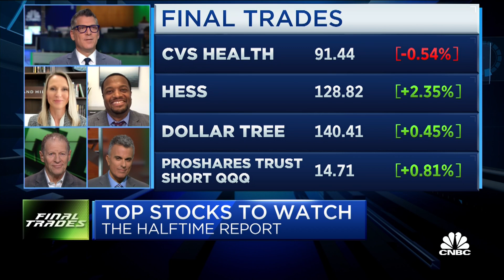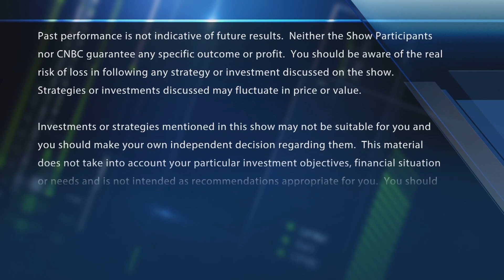Final Trades: CVS, Hess, Dollar Tree & more